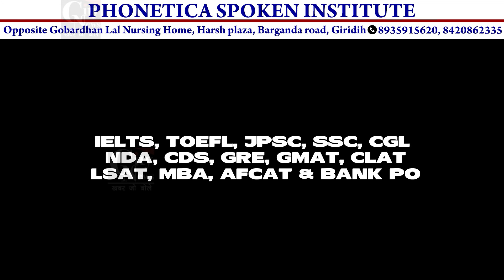झरिया गादी के मोहम्मद अख्तर और इनकी पत्नी सोनी प्रवीण को कुछ लोगों ने मारपीट कर किया घायल